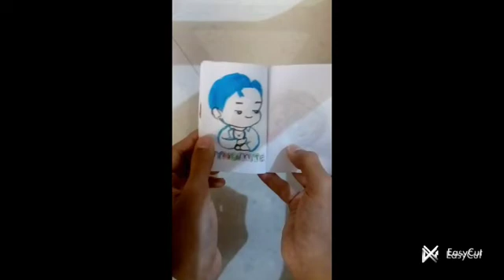d.i.y bts dynamite photobook unboxing